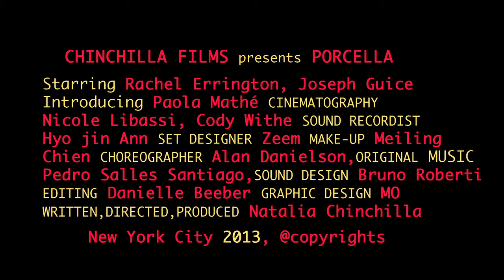PORCELLA I Trailer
Official trailer for Porcella

Selected at Festival of Cannes 2013

🌐 Chinchilla Films 🌐🌐

❤️ ➕ Contenido 🎬🎥